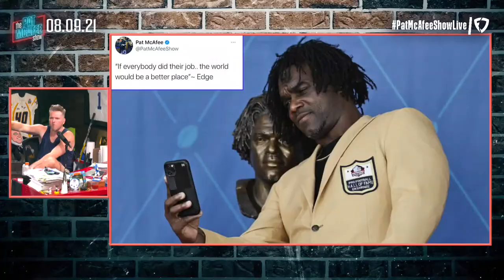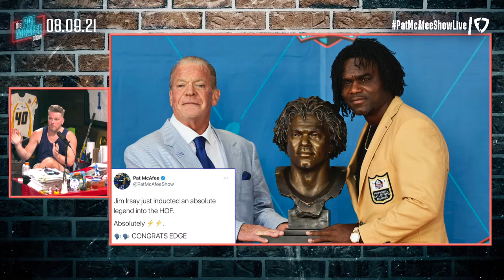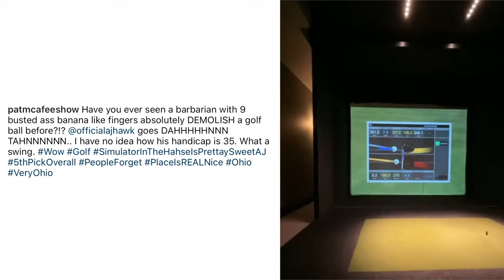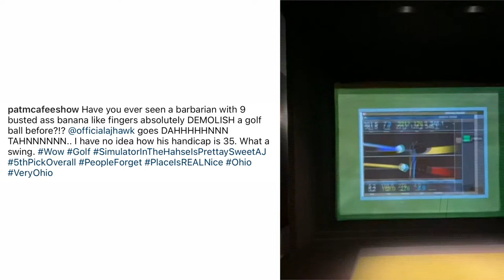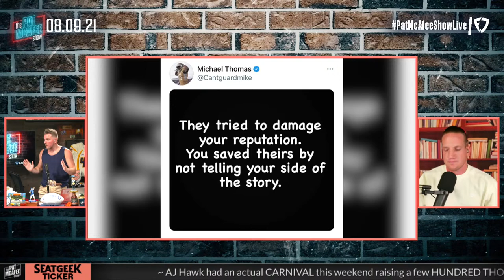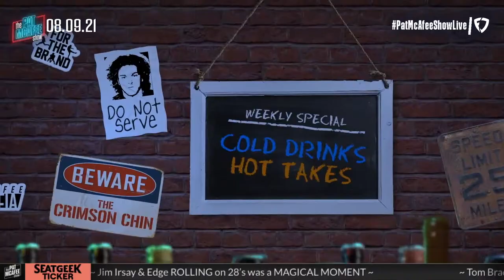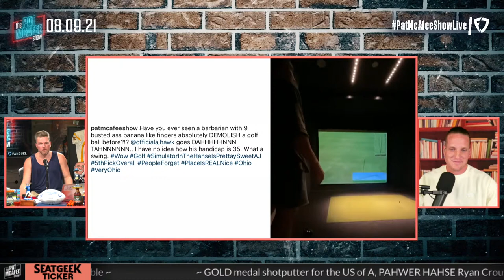The Pat McAfee Show | Monday August 9th, 2021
Sign up for a chance to go to any NFL Game in any city thanks to Cannadips

 @Hammer Dahn
 @Thats Hockey Talk
 @The Pod